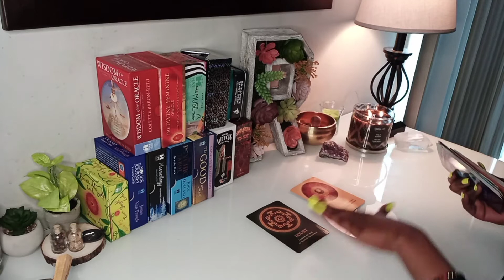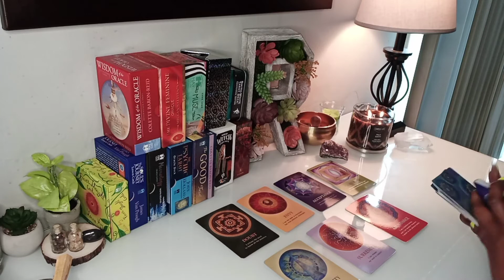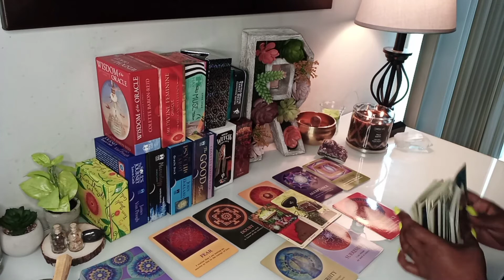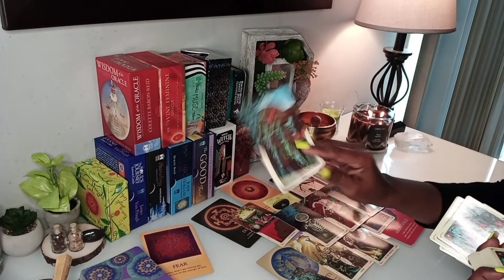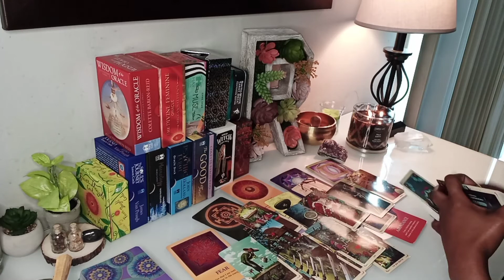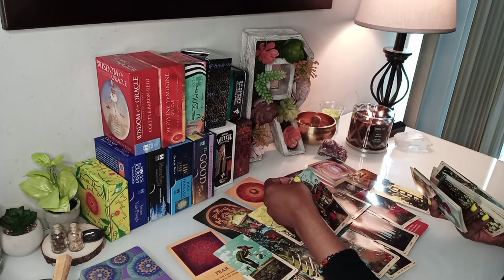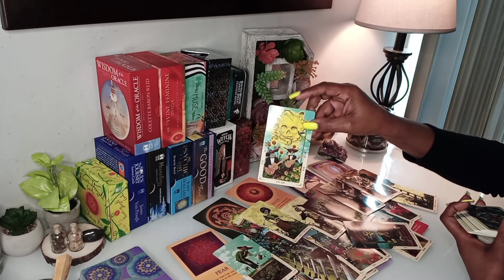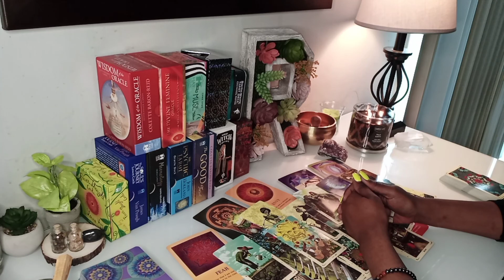Let the Haters Hate!!🔥 Taurus Energy! Divine Masculine Divine Feminine Twin Flame Tarot Reading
Divine Masculine Divine Feminine Twin Flame Tarot Reading- Let the Haters Hate!!
Divine Feminine and Divine Masculine moving on to abundance!! Scorpio, Taurus, Cancer and Capricorn energy.

Welcome to Elite Rose Tarot...💖

I look forward to taking this journey of growth with you, through this tarot reading and am delighted about the things we will learn on this journey together...No judgment just love here!🥰

🔮 Personal Tarot and Oracle Readings Available...

Twitter: Elite Rose Tarot
Reddit.com: EliteRosetarot